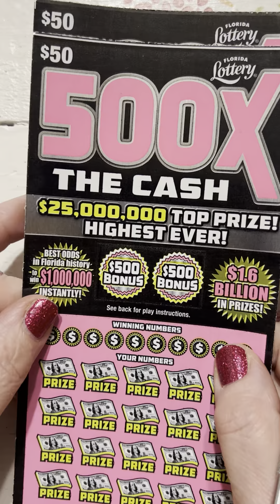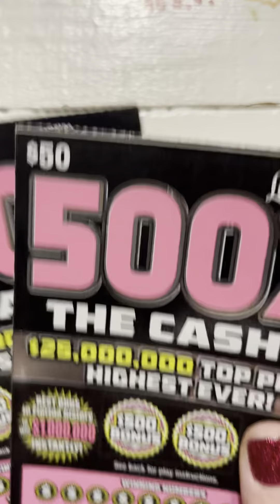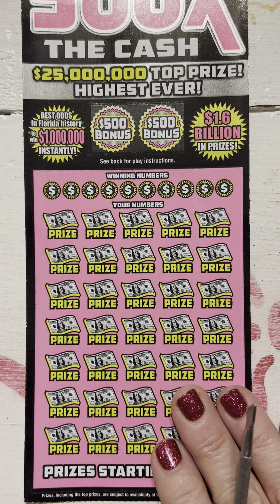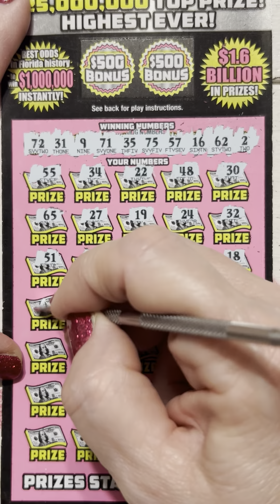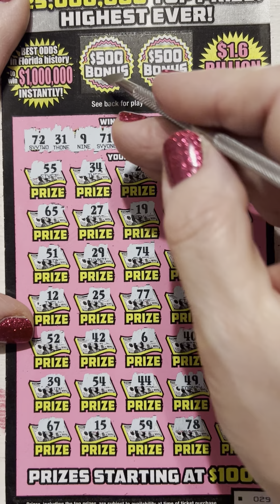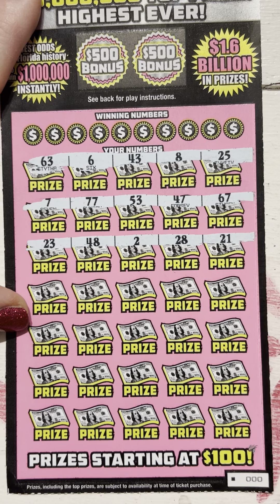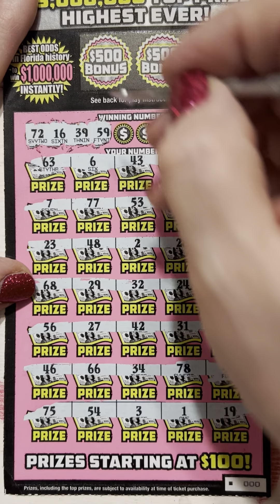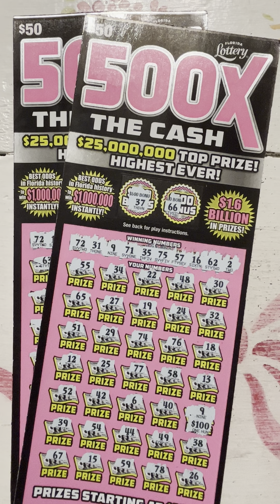$100 Session WIN Florida 500X the Cash pink ticket lottery scratch off